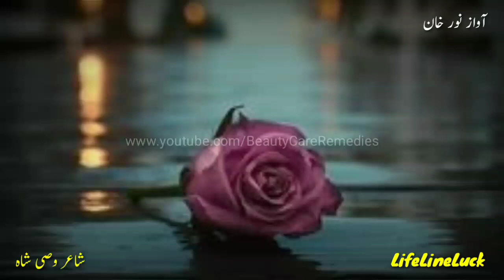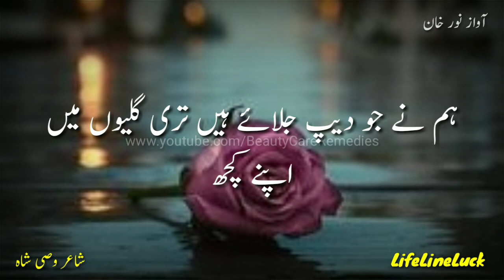Hum Ne Jo Deep Jalaye Hain Teri Galiyon Mein, Urdu Sad Shayari, Sad Poetry in Urdu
Urdu shayari, urdu poetry, urdu sad poetry, udas poetry, diya poetry, khuwab poetry, sad poetry in urdu,

Lyricsۛ:

ہم نے جو دیپ جلائے ہیں تری گلیوں میں
اپنے کچھ خواب سجائے ہیں تری گلیوں میں

جانے یہ عشق ہے یا کوئی کرامت اپنی
چاند لے کر چلے آئے ہیں تری گلیوں میں

تذکرہ ہو تری گلیوں کا تو ڈر جاتا ہے
دل نے وہ زخم اٹھائے ہیں تری گلیوں میں

 اس لئے بھی تری گلیوں سے ہمیں نفرت ہے
ہم نے ارمان گنوائے ہیں تری گلیوں میں

کیوں ہر اک چیز ادھوری سی ہمیں لگتی ہے
جانے کیا چھوڑ کے آئیں ہیں تری گلیوں میں
   شاعر وصی شاہ